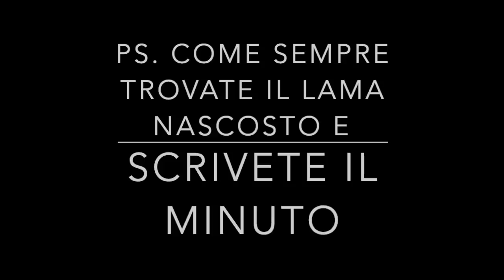UN LADRO MI RUBA LA CARTA DI CREDITO e SPENDE 1500€ su FORTNITE...*ADDIO*😭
►SUPPORT CREATORE: NCT-CRAZIEMAD